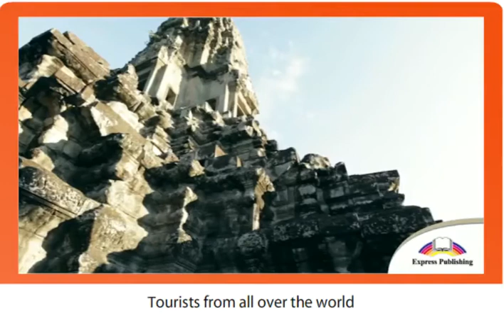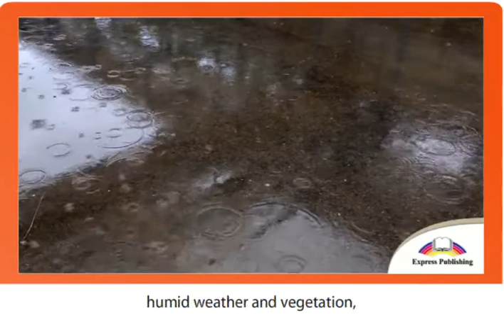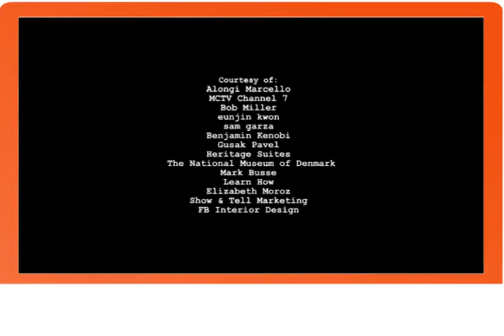7 EXCEL Module 4 Video 2 Monunents in Danger